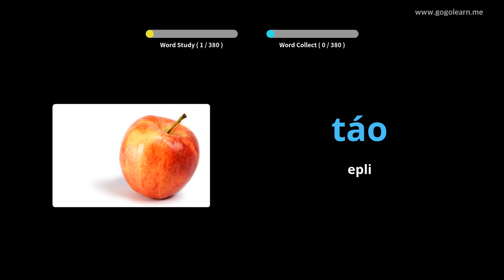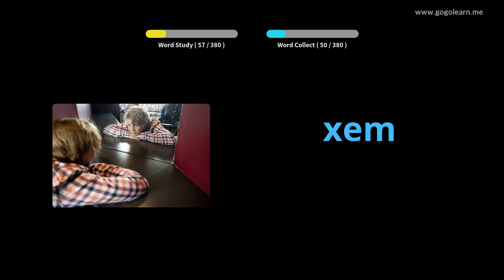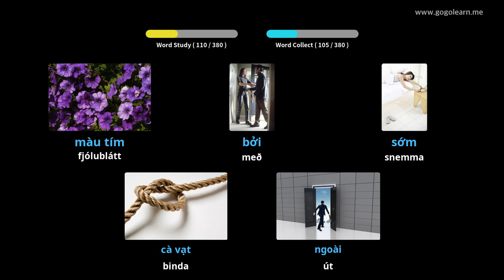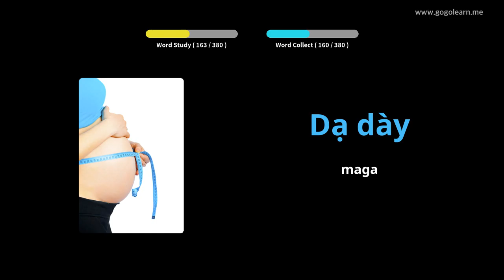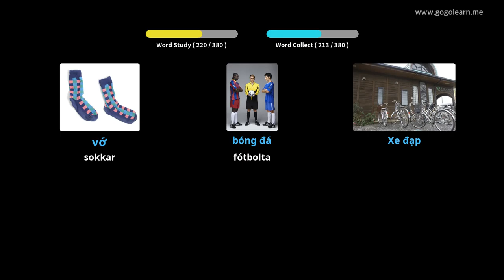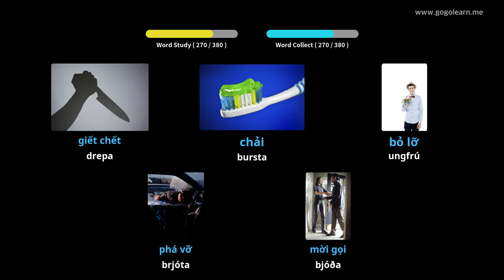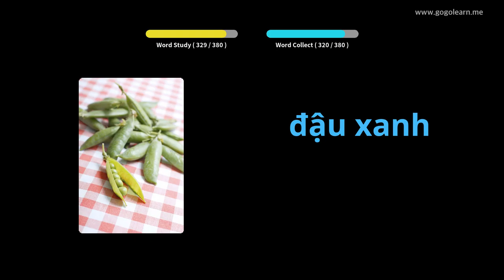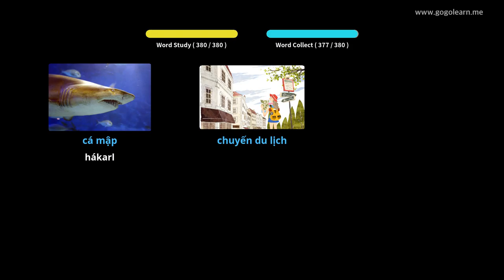Lærðu Víetnamska Í Gegnum Myndir |Víetnamska Orðaforði Grunn Krakkar | Golearn